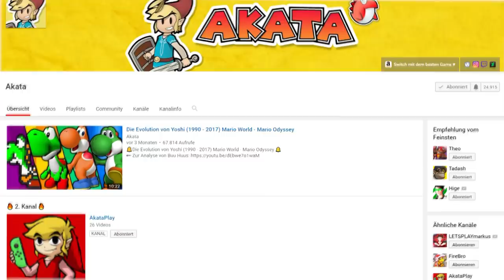Der BESTE Mario Odyssey GLITCH🤩 [Für PROFIS]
||► Folgt mir ◄||